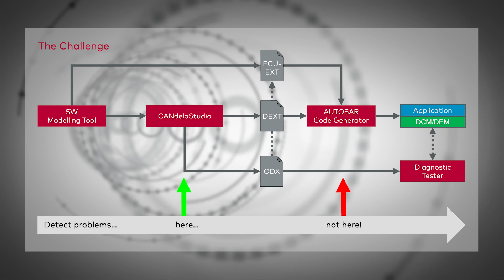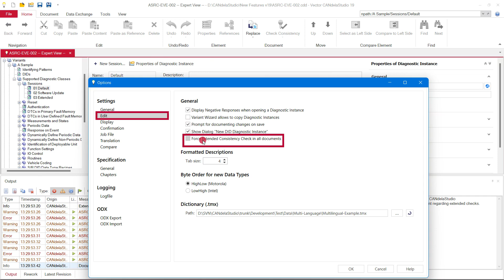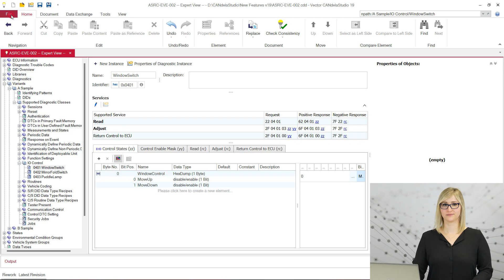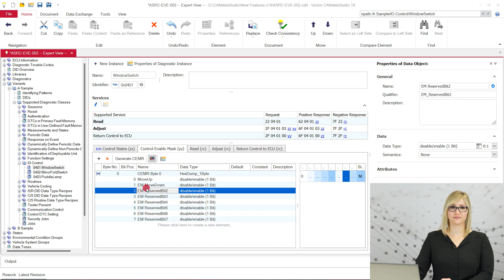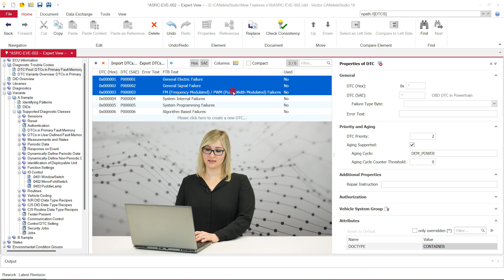CANdelaStudio - Highlights of Version 19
This video will show you selected highlights of CANdelaStudio version 19.
CANdelaStudio is a efficient specifying tool for diagnostic data. The tool is a central component of the Vector CANdela Diagnostic solution and supports users in creating and editing a formal vehicle ECU diagnostic specification.

0:00 Intro
0:21 Extended Consistency Check
2:27 Generate UDS "Control Enable Mask Report"
3:08 Pre-Defined Extended Data Values
3:58 Further Improvements

Please contact your local Vector office if you would like further information!